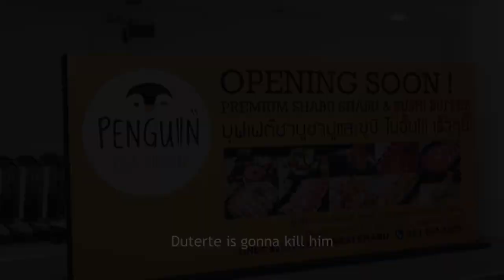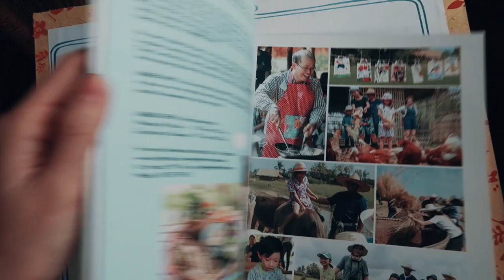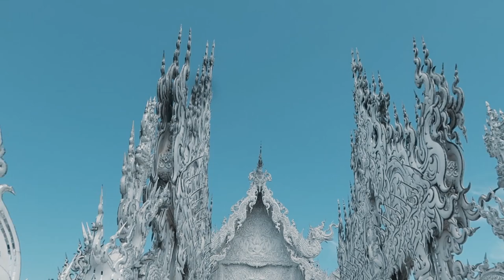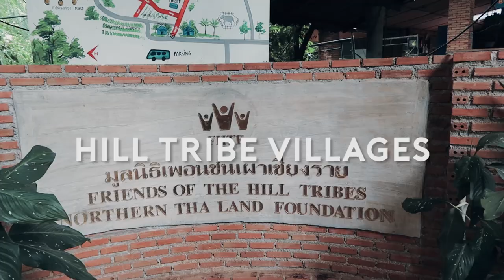What To Do In Chiang Mai | Kryz Uy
Here's the low down on what you can expect to see and do in Chiang Mai and Chiang Rai- Northern Thailand. So much culture, good food and great people. Enjoy!

Watch:
ELEPHANT NARURE PARK VIDEO

Look for Boom here:
Chiang Mai Local Tours
Add: 6 Inthawarorod Road., T. Sripoom,Muang Chiang Mai 50200

Yung Bae - Don't Say Yes
Rich Chigga - Dat $tick (YUNG BAE Remix)
Yung Bae - Acclimatization

Goya - Shigeto Hundred Waters Cavity Remix (Go Yama Flip)
Goya - 'Vessels'
DJ Grumble - Diamond Edge
DJ Grumble - SmoothMeditation
DJ Grumble - BallGameBass
DJ Grumble - RainyDayz
DJ Grumble - Jawz2
DJ Grumble - Orchestra
DJ Grumble - RareJewelz (JonBlaze)